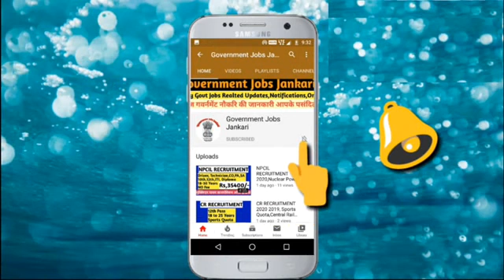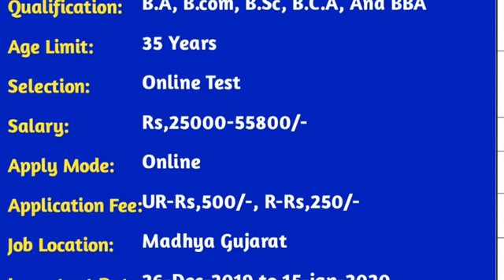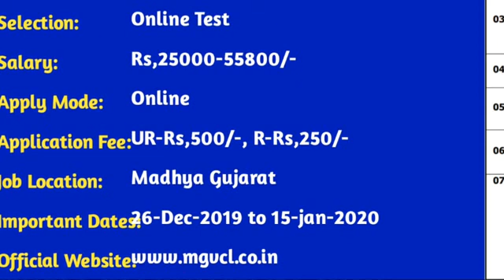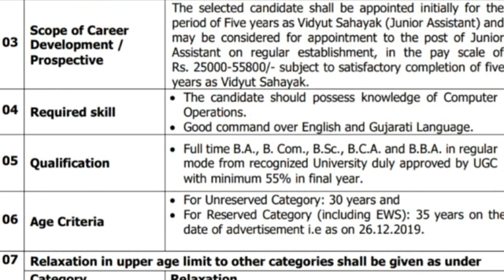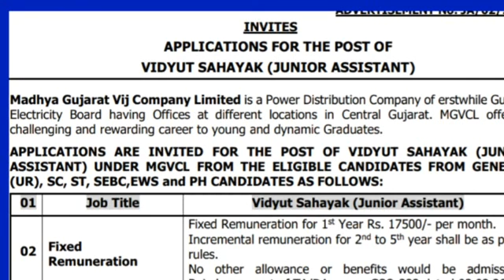MGVCL RECRUITMENT 2020,Madya Gujarat Vij Company Limited,Junior Assistant,Vidyut Sahayak Recruitment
Mgvcl recruitment 2020, apply onle
mgvcl recruitment 2020, application form download online

MGVCL Junior engineer recruitment 2020
MGVCL Vidyut Sahayak Recduitment 2020
MGVCL JE Recruitment 2020
mgvcl recruitment 2020 junior assistant